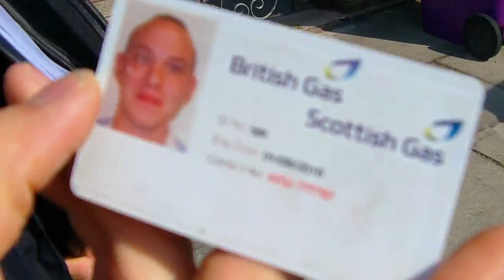Part 1. Caught on camera: British Gas fail to force entry to a property via right of entry warrant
Then the Locksmith calls the video maker a 'Bellend'. As if that was not bad enough, the British Gas employee(s) utter the word 'Wanker' four times at the end of the video, very professional.
British Gas can't get their own way so they will throw the toy's out of the pram and resort to insults.

Thanks to hanghoodiescum Scum (HHS) for allowing Me to use His video with My added captions.

Please feel free to upload this video (Unedited) to your Youtube channel. But please include the text below in your video description.